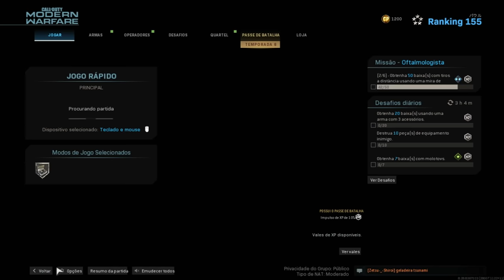é cada reação bizarra no chat desse COD... (modern warfare localizar e destruir)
o chat de voz (ou reação pós mort) do cod modern warfare: warzone está em outro nivel hee... um video jogando search and destroy (localizar e destruir) com o chat de voz ligado vendo as reacts dos caras e dando umas risadas com uns quickscopes

musicas do video:
Lo Fi Type Beat -   Forever by zeeky
kudasai - midnight